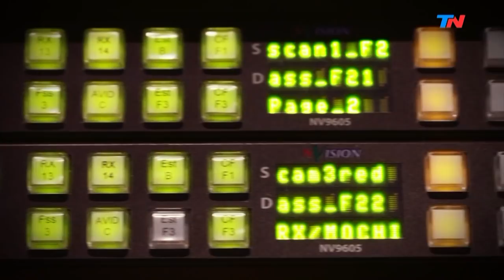Con la música como guía | HORA 25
Programa de "Hora 25" emitido el Miércoles 10 de Abril de 2019.